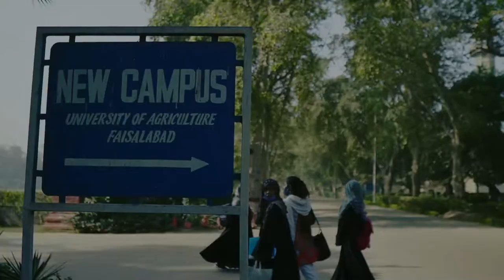Life At UAF (University Of Agriculture Faisalabad)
In this video we will visit One of the best and biggest University in Pakistan UAF. University of Agriculture Faisalabad is best university in Agriculture. Thousands of students get admission in this university to fulfill their dreams.